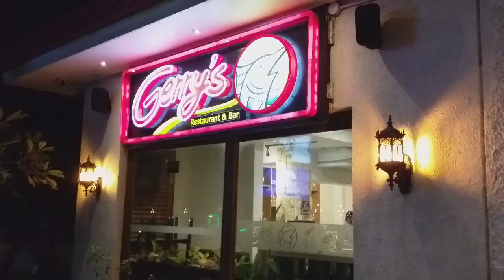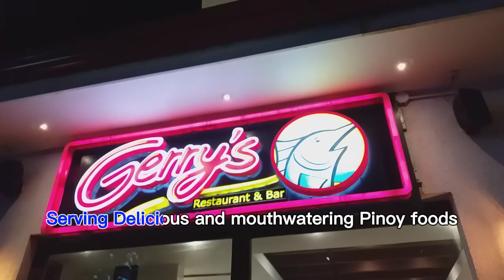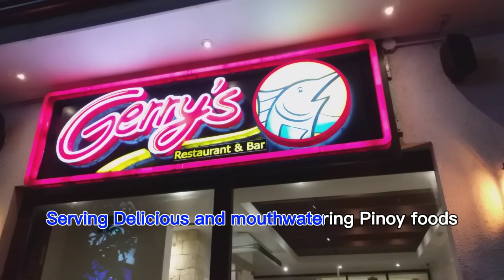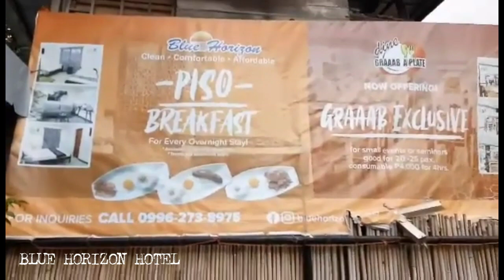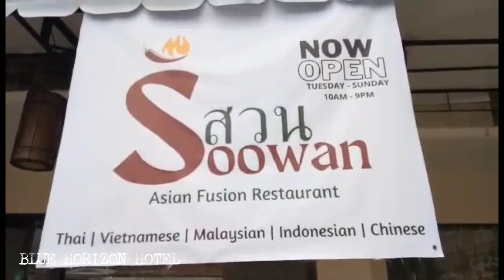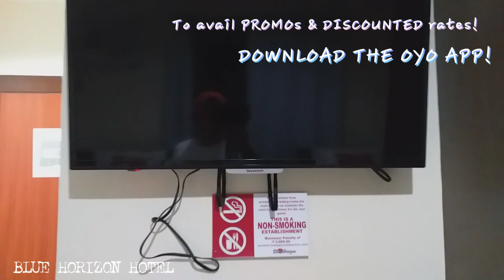DUMAGUETE CITY | DIY TRAVEL + MY FIRST OYO EXPERIENCE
Dumaguete is a third-class city and capital of the province of Negros Oriental. It is known through out the Philippines as the “City of Gentle People”, due to its long history of being hospitable and very welcoming.
Blue Horizon Hostel

Property description
Situated 1.9 km from Silliman Beach, features rooms with air conditioning. Among the facilities of this property are a restaurant, a 24-hour front desk and room service, along with free WiFi throughout the property.

At the hotel, room comes with a flat-screen TV, a private bathroom, bed linen and towels.